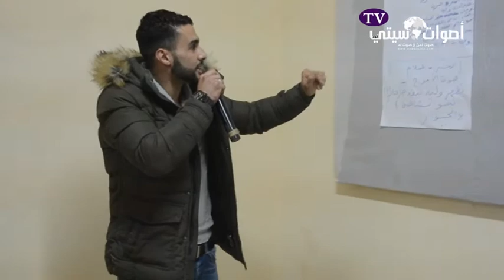تنظيم الأيام المسرحية الأولى بثانوية طه حسين بأزغنغان